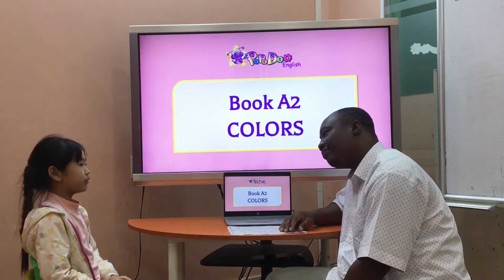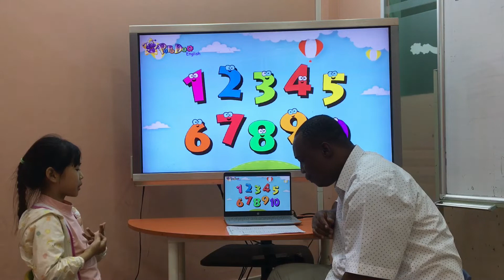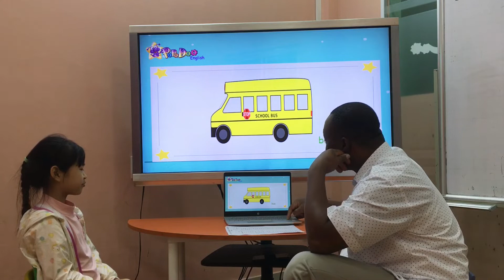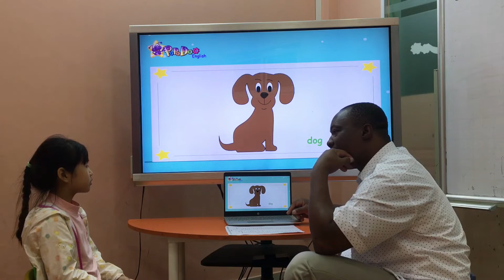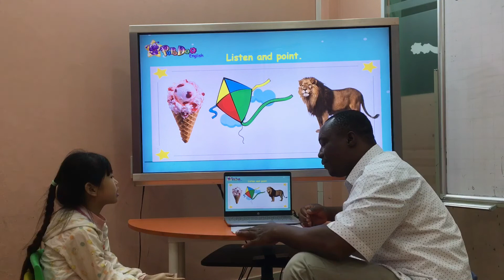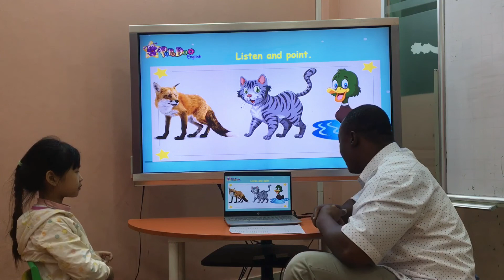Lisa _ PSE4 _ A2: Colors